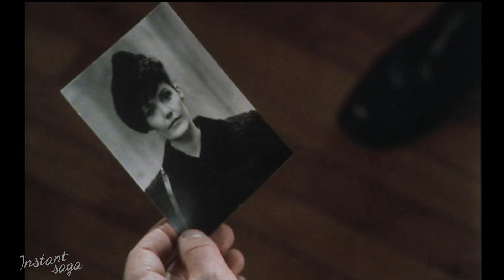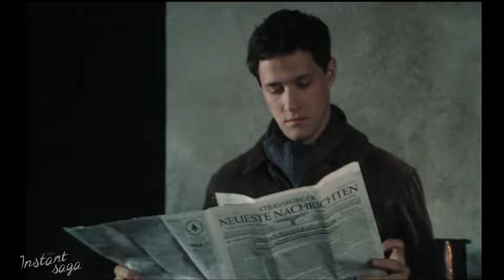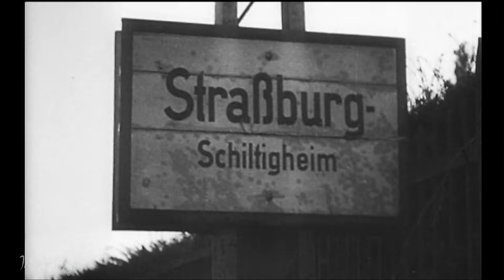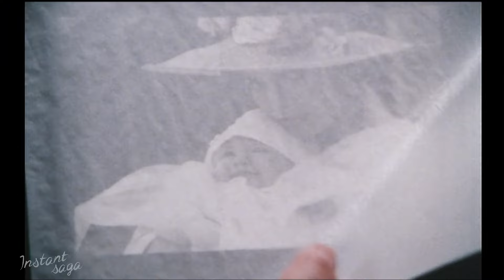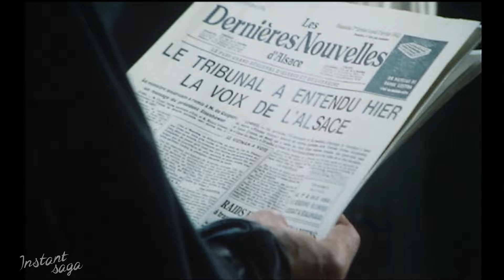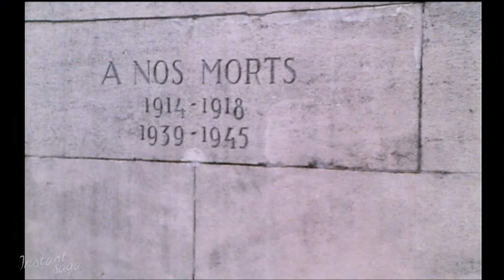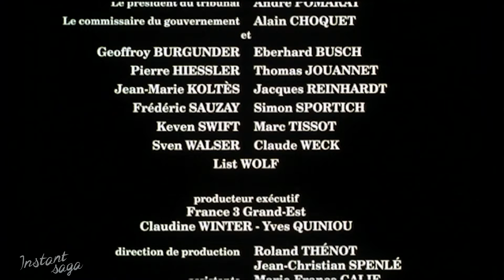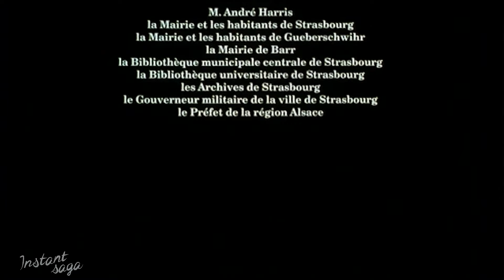Les Alsaciens ou les deux Mathilde - Episode 4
Sous la terreur allemande, l'Alsace vit ses heures les plus tragiques. En 1943, Albert Laugel est devenu le chef de la Résistance en Alsace, sous le pseudonyme de Kellermann.

Il a un rendez-vous avec "Mathilde", responsable de la zone Est, envoyée par de Gaulle. Il découvre avec stupeur que cette seconde "Mathilde'" n'est autre que Katel, la femme dont il s'est séparé. Elle lui donne l'ordre de partir pour la France avec Rachel. "Mathilde" arrêtée par la Gestapo se donne la mort en avalant une capsule de cyanure avant d'être interrogée.

Maître Anselme Wahl, ayant infiltré le parti nazi sur ordre de 'Kellermann' est contraint d'identifier le corps de sa sœur Katel sans broncher, ce qui ne manque pas de choquer profondément le jeune Louis-Charles, qui est son assistant. À Strasbourg, il rencontre son cousin prussien Manfred von Wismar, as de la Luftwaffe, qui a fini par mépriser les politiques et l'idéologie du IIIe Reich.

Hitler mobilise 130 000 Alsaciens et Mosellans : ce sont les Malgré-Nous. Louis-Charles Kempf de la Tour et Peter Imhof prennent le maquis. Mais les Allemands font pression sur les familles des réfractaires. Les deux hommes, comme de nombreux Alsaciens, et parce que l'Allemagne s'en méfie, sont incorporés dans la SS sur le front russe. Là, ils sont tous deux fait prisonniers par l'armée soviétique et séjournent dans le camp de Tambov en Russie pendant plusieurs années.

Après 1945, les Alsaciens n'ont pas fini de voir leur conscience tourmentée : le film s'achève avec le procès des milliers de Malgré-nous, considérés par les Français comme des collaborateurs, ainsi que des Alsaciens incorporés de force dans la SS et ayant pris part à l'horreur d'Oradour-sur-Glane.